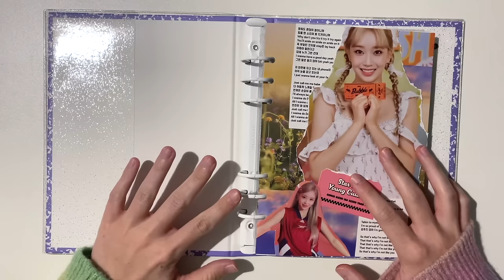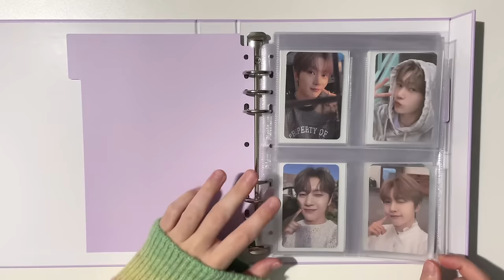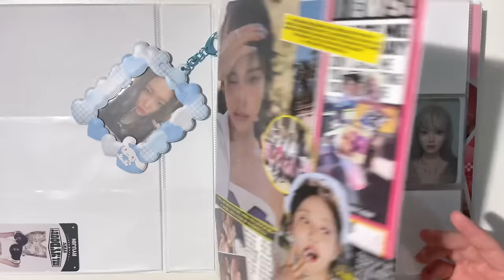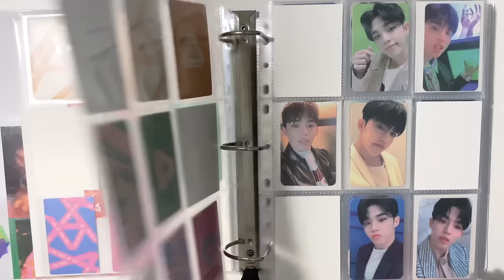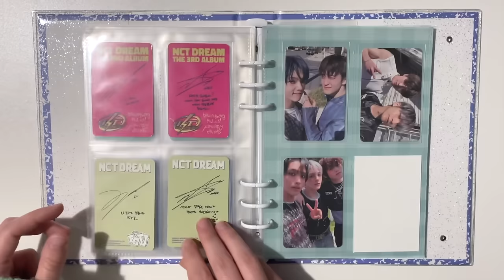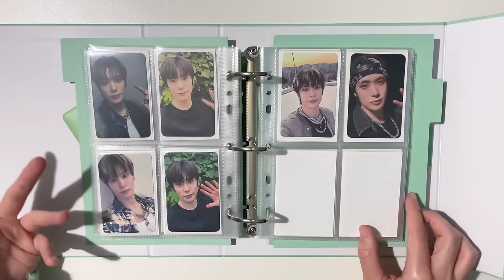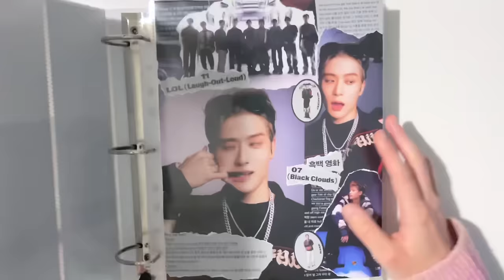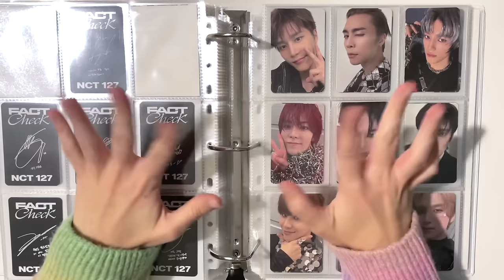my complete kpop photocard collection! ✰ december 2023 binder flip through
★  open me!  ★

▼ creators i've been loving
anpancakes: @anpancakes
fairyujisu: @fairyujisu
frostiesoobin: @frostiesoobin
jinjiaers: @jinjiaers
justshy: @JustShyTrades
miscollects: @miscollects
peachnyeonghoe: @peachnyeonghoe
pjm.momoring: @pjm.momoring
seonghwawoo: @seonghwawoo
tenluvb0t: @tenluvb0t
wonhaed: @Wonhaed
woowon: @woowon

▼ chapters
00:00 intro
02:39 stayc
06:02 ateez
08:47 zerobaseone
12:00 aespa
12:48 itzy
14:13 red velvet
15:21 large inclusions (nct + seventeen)
20:55 seventeen
26:36 nct (mahae dream, jaehyun non-album, nct 127)
46:00 outro

▼  helpful links
♡ all holo sleeves are from aliexpress!
♡ prism platinum binders + pages (i use these pages in my zb1 binder)
♡ 2 inch a4 binders
♡ herkka 9-pocket pages (these are the 9-pocket pages i am currently using)
♡ 2-pocket pages (large): guardhouse 2 pocket currency storage pages (i originally bought from amazon but the listing is no longer available D:)
♡ amifa a5 4 pocket sleeves: bought from mercari japan - keyword search "amifa"
♡ mandu deco a5 binder pages (i use these in my jaehyun binder)
♡ japanese size white sleeves (will fit be on :d a5 pages)

kpop photocard album haul merch unboxing kpop photocard collectin binder flip through stayc sumin ateez yunho yeosang zerobaseone matthew kiwoong zhang hao hanbin aespa ningning itzy ryujin red velvet yeri seventeen scoups mingyu nct dream nct 127 taeil johnny taeyong yuta doyoung jaehuyn jungwoo mark haechan